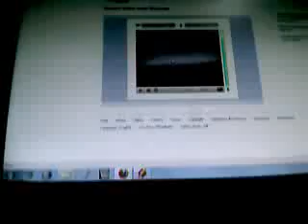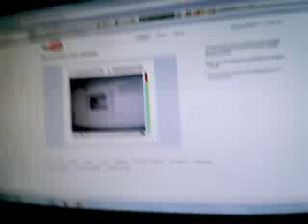Mew Mew Dog And Big Dog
my two dogs doing crazy stuff lol XD pls enjoy and rate